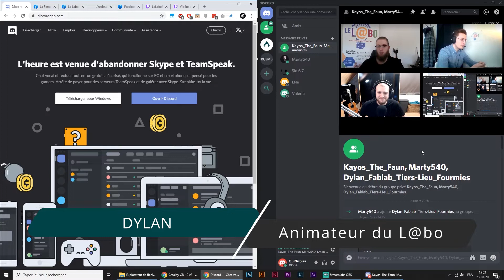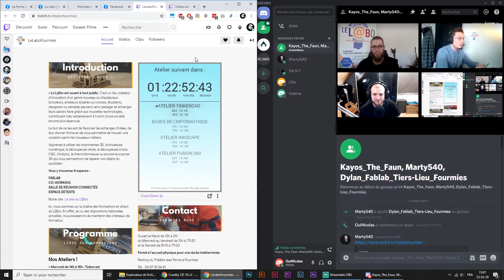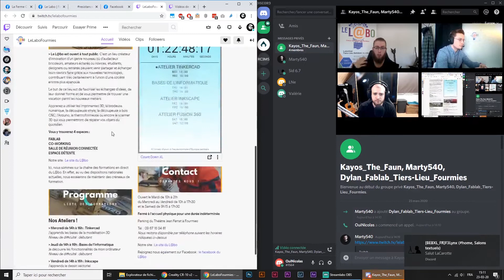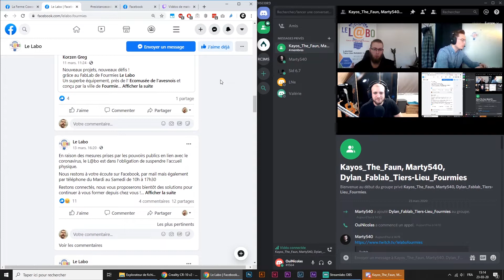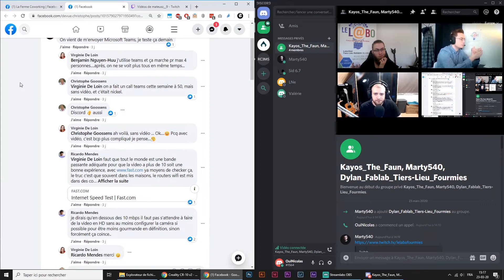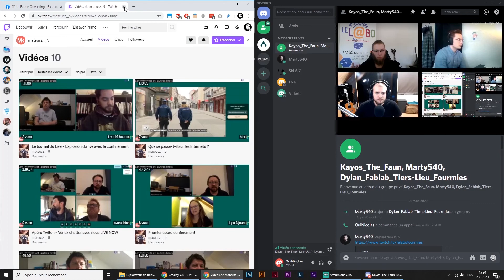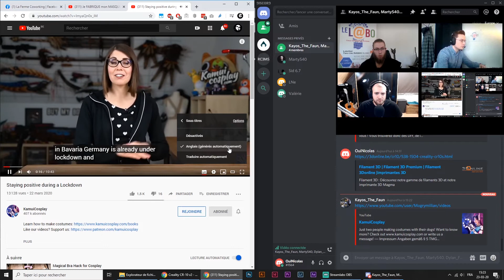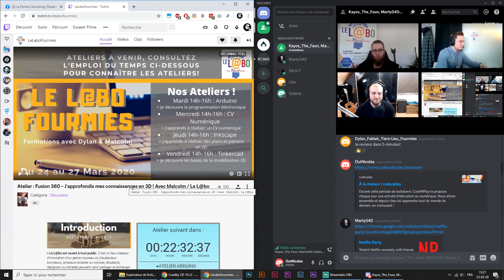Bonheur, joie & confinement : La Ferme X Le Labo 01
Premier épisode d’une longue série ? Peut-être ? Bonheur, joie et confinement est un concept où l’on discute de divers sujets comme comment s’en sortir pendant cette période de confinement ? Quels outils utiliser ? Quels programmes ? Et bien d’autres choses !

Alors que pensez-vous de cette première “émission” ? Si tu as des questions, n’hésite surtout pas à nous contacter !

La prochaine émission se fera en live ! reste à l’affût ;)

▶ Liens des sources utiles ◀

▶ Nos invités ◀

▶ Liens des programmes ◀